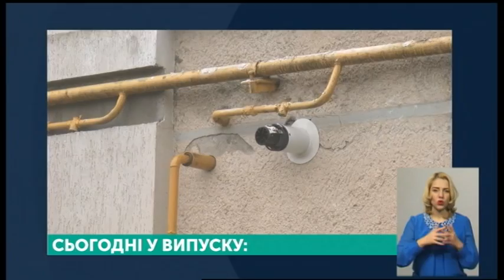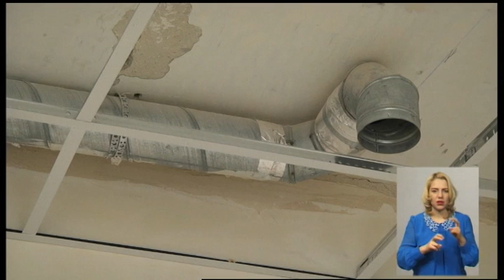27.11.2019. Новини. 20:30